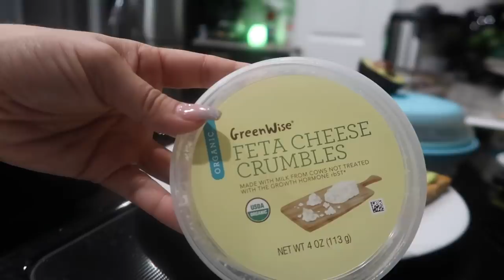BEDTIME ROUTINE / CONFESSION | SISTERFOREVERVLOGS #721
BEDTIME ROUTINE / CONFESSION ...

HUSBAND TAG , BEDTIME CONFESSION WITH RAFAEL .